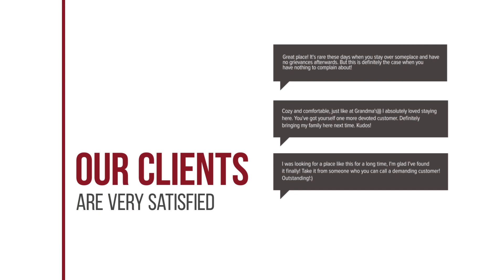Kristalli Hotel Apartments hotel review | Hotels in Malia | Greek Hotels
Kristalli Hotel Apartments hotel video review. Hotels in Malia, greek 3 stars hotels.